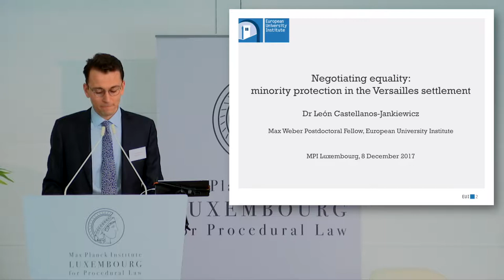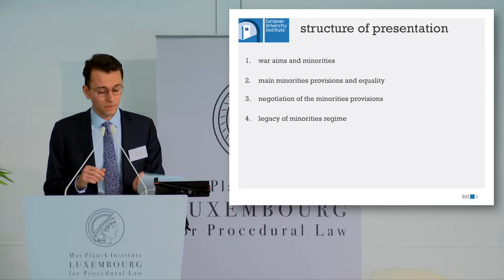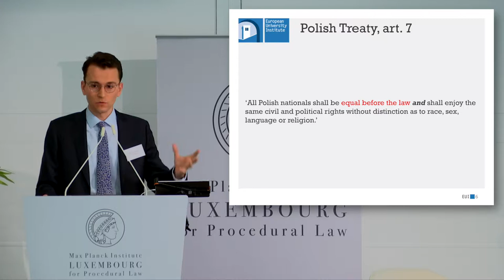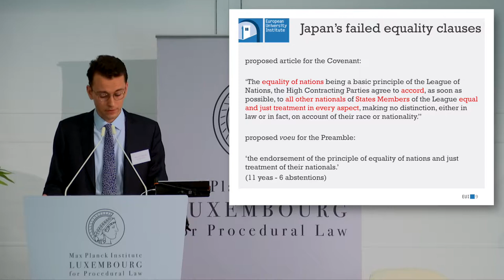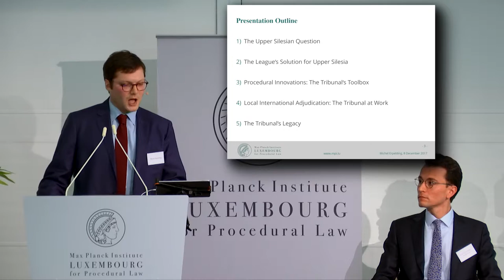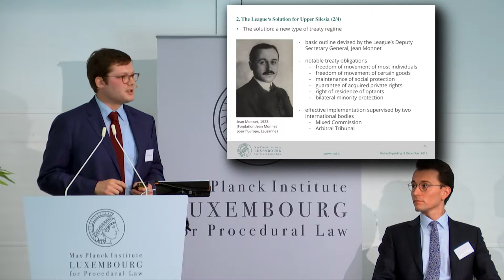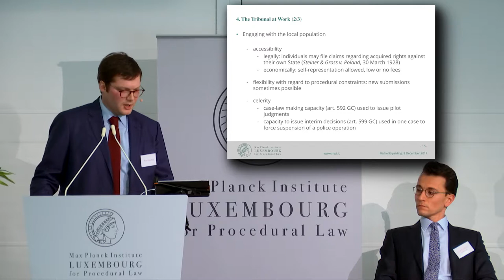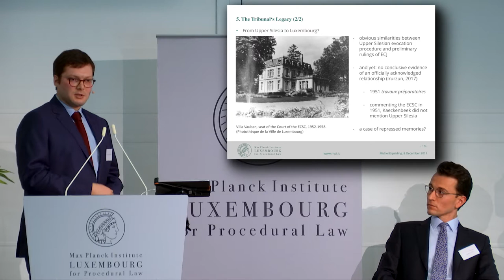Panel V: Settlement of conflicts through international courts (2nd part)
- Dr León Castellanos-Jankiewicz (European University Institute): "Negotiating equality: Minority protection in the Versailles settlement" 02:20
- Dr Michel Erpelding (Max Planck Institute Luxembourg for Procedural Law): “The special case of the Arbitral Tribunal of Upper Silesia” 26:18
- Discussion 46:04